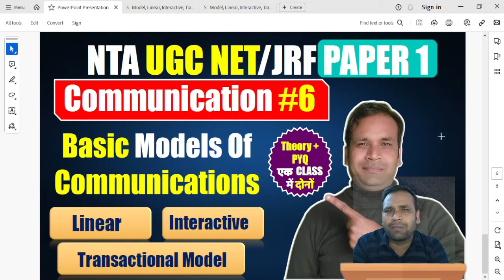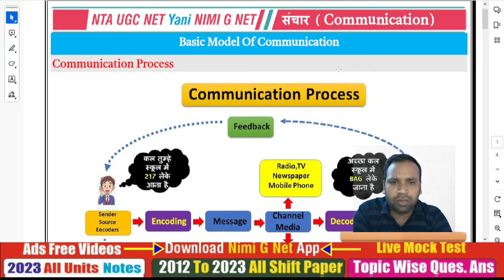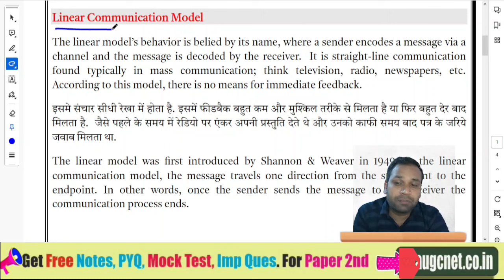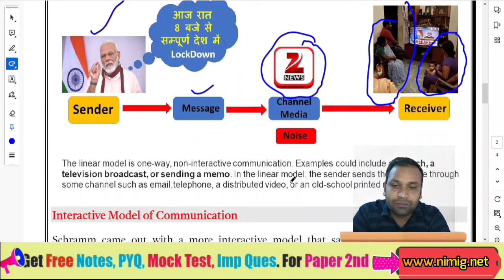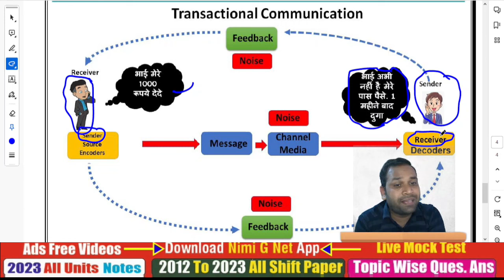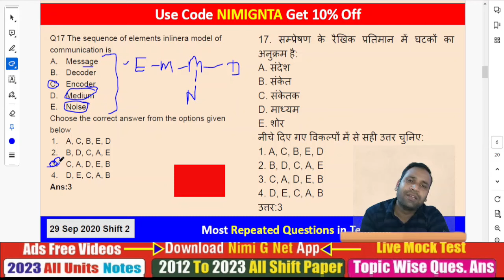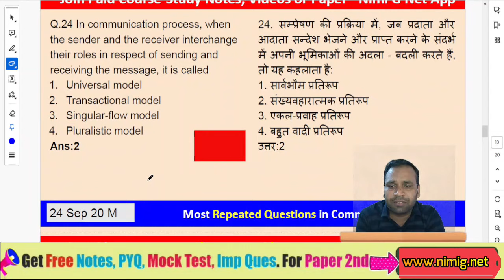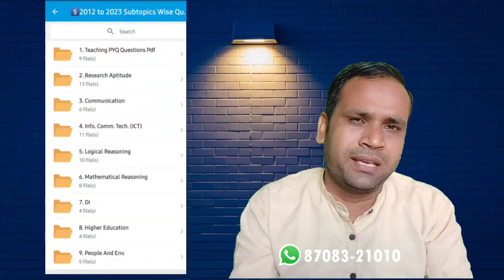Ugc Net Paper 1 Preparation 2023: Communication: Basic Model Of Communication in Hindi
Basic Model Of CommunicationUgc Net Paper 1 Preparation 2023: Communication in Hindi

👉In Course Content:
1. All Units Study Notes  (Hindi-English) 📝
2. All 10 Units Vide.os Ads Free 🎥
3. 2012 to March 2023 PYQ Paper 1 (H-E)📄
4. 2012 to 2023 Units Wise (H-E) 📊
5. 2012 to 2023 Subtopics Wise Questions ✅

1. 20 Most Important Keywords Videos 📹
2. 20 Most Important Keywords Notes 📝
3. Most Repeated Questions Video 🔄
4. Paid WhatsApp Group 💰
5. 10 Units Live Mock Test 📈

1. Math DI Solution 🧾
2. 400+ Ques. Mcq Test 📝
3. Extra Validity (3+1 Months) ❇
4. Subject Cut Off 📉
5. WhatsApp Help ✅

📝 Note:
1. We Provide All Study Notes, Pd.f, Video or Test Etc. Only in the App. We do not provide p.df on WhatsApp etc. and are not able to print.
2. Its A non-refundable course.